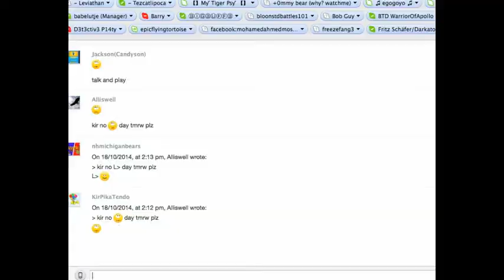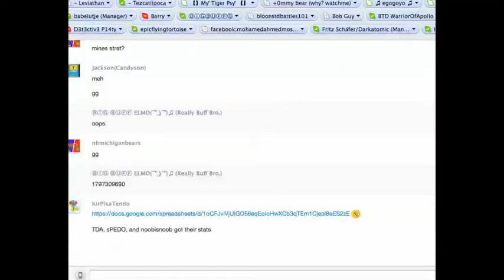King Of The Hill Derps Ep.25 TuttleFamily vs Candyson (5)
Sweg.

Songs:
Nothing Yet - Laszlo
Chaos Fantasy - Paragon X9